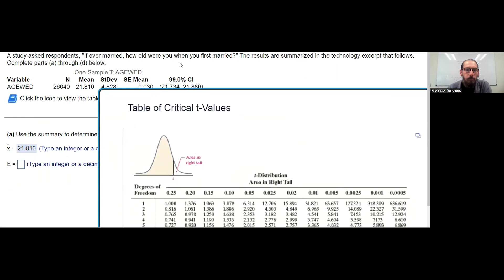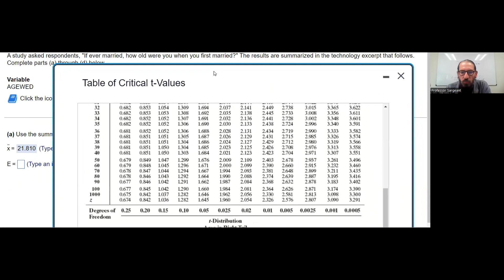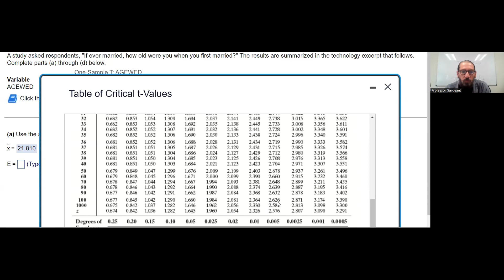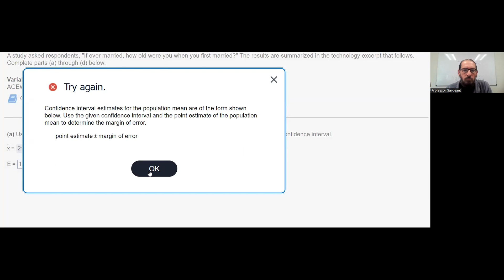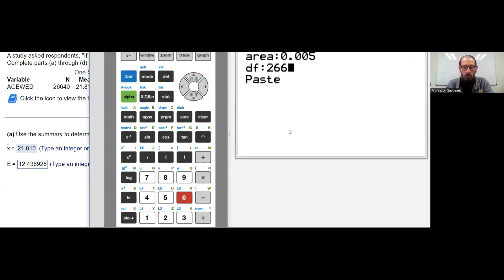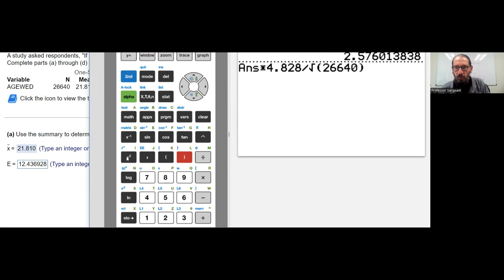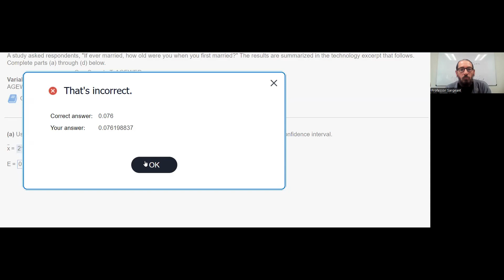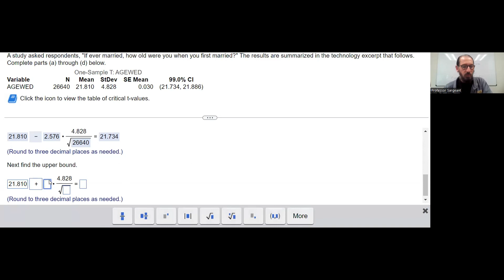The Critical t-Value for Very Large Samples